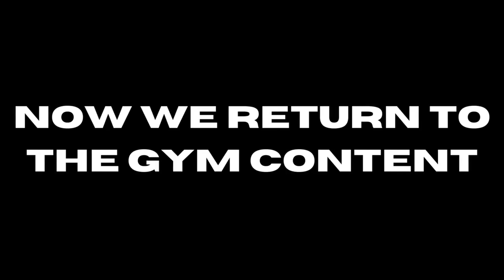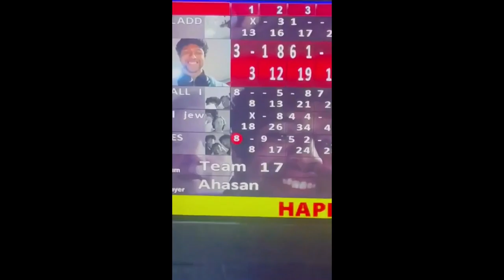GYM VLOG 10 - THANKSGIVING ARMS DAY (nothing in this video is related to Thanksgiving)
Me and Scooter and Hussam went to the gym on Thanksgiving. What's crazy is this is from the day after ;_;
0:00 Intro
0:10 Commute to Gym
0:56 Shoulder Press
1:42 Tricep Pushdowns
2:42 Incline Curls
4:23 Tricep Extensions
5:34 Intermission Speech
7:30 Lateral Raises
9:14 Rear Delt Flies
10:48 Hammer Curls
11:56 Friendsgiving Bowling